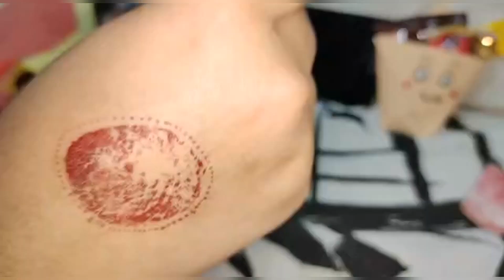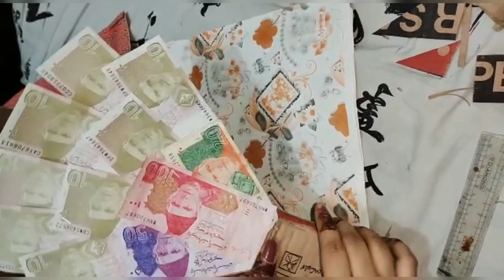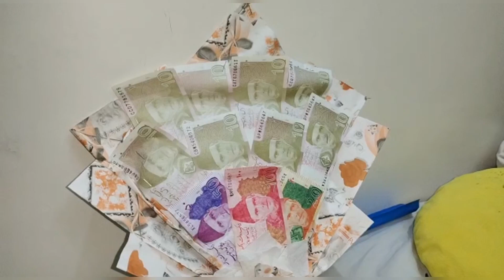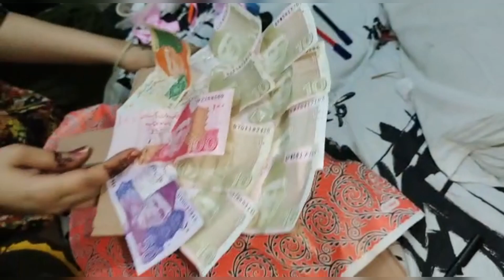Mahbeer ki eidi k liye prepraitoin kari| part 1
Daily lifestyle vloging hai simple
Mohammadtariq197